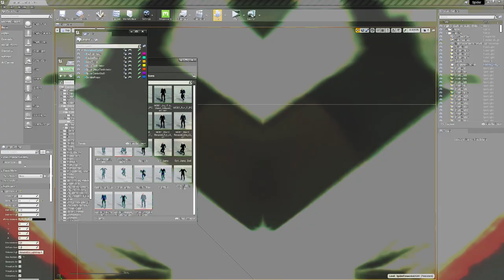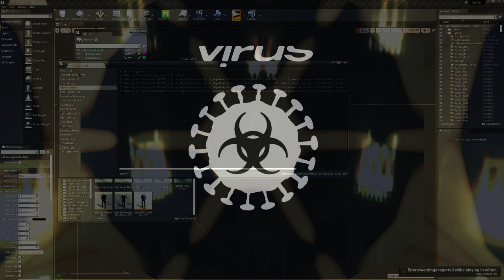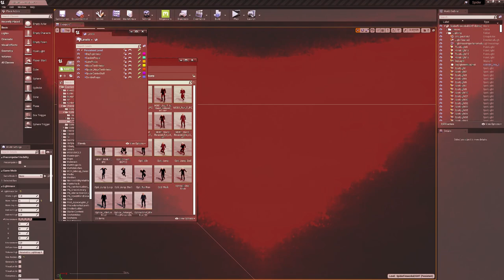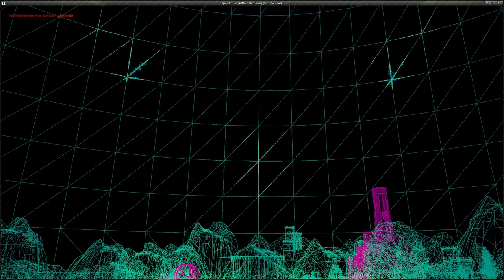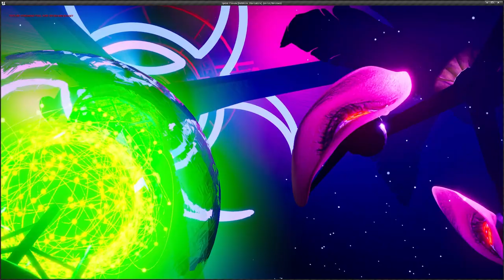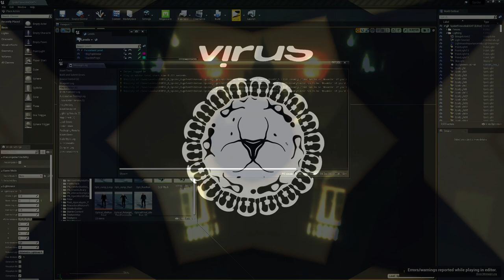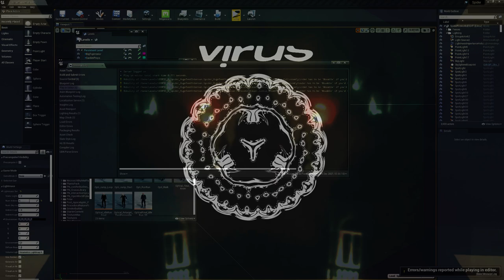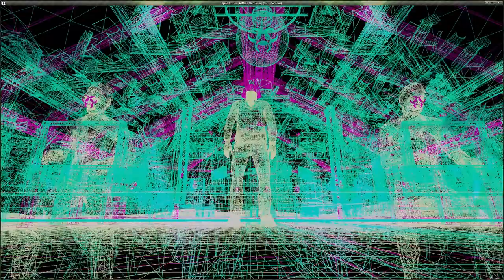Ed Rush & Optical Live @ Steelyard 06 11 21 (Virus Recordings) 2021 ☣☣☣☣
This is a recording of Ed Rush & Optical feat. Rymetyme performing live at The Steelyard in London on the 6th of November 2021 for Virus Recordings.

Taking you on a magical mystery tour of gnarly bass funk music from the beginning to the end...buckle up and get ready to go bonkers bigtime!

The visuals are a mash up of our future Virus Virtual World with vids from the night...some bits are real...some are made up by cyber-elves dressed as pirates...the rest is just totally fake...

All of it is super sick!

!!Warning!!! This video contains flashing lights and subliminal images that cannot be guaranteed medically safe. There is no current cure.